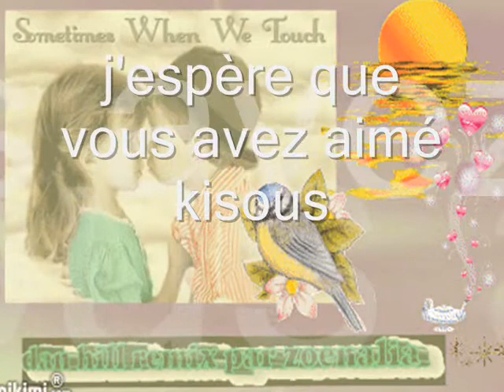Sometimes When We Touch - Dan Hill-remix par zoenalia.wmv